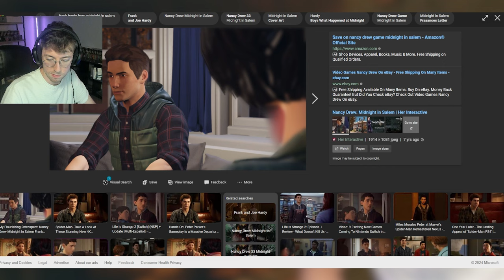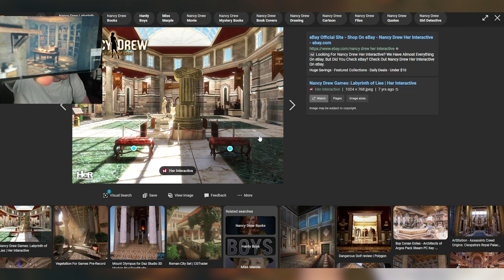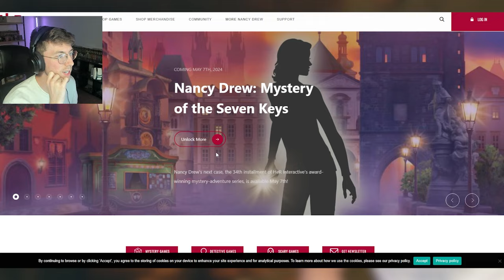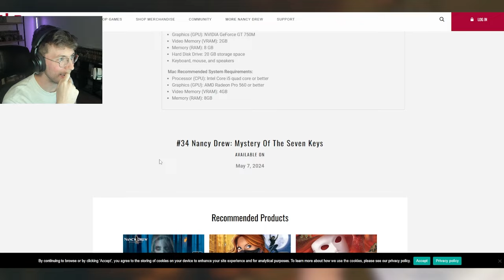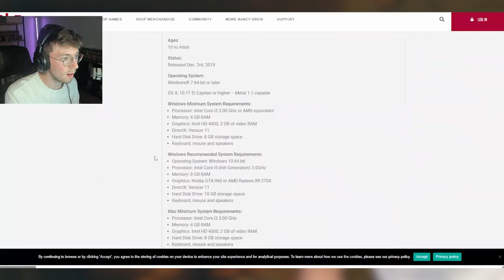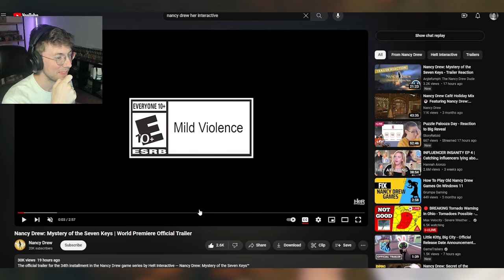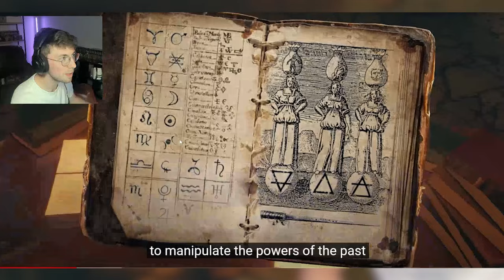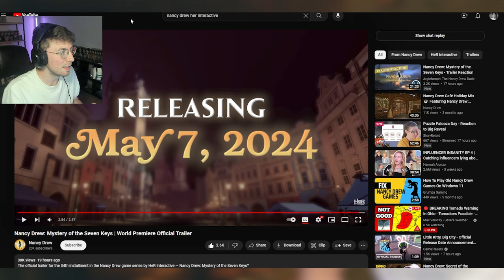LIVE STREAM: New Nancy Drew game trailer!!!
In this impromptu livestream, we discuss critiques, loves, and questions we have about HeR Interactive's NEW GAME TRAILER! (Spoiler: it's amazing!!)